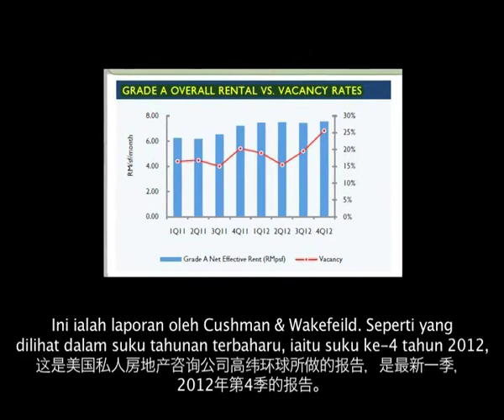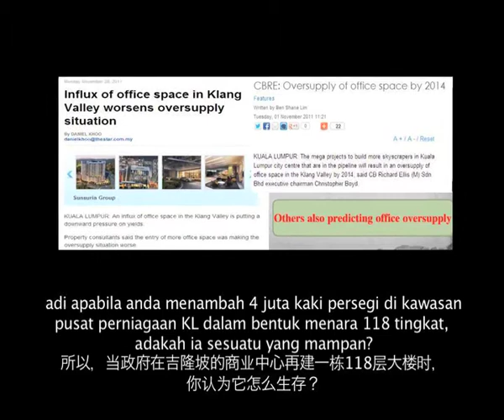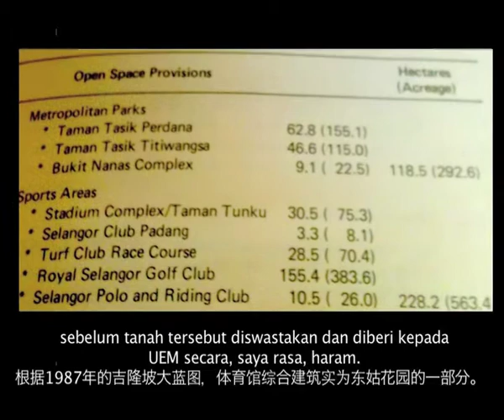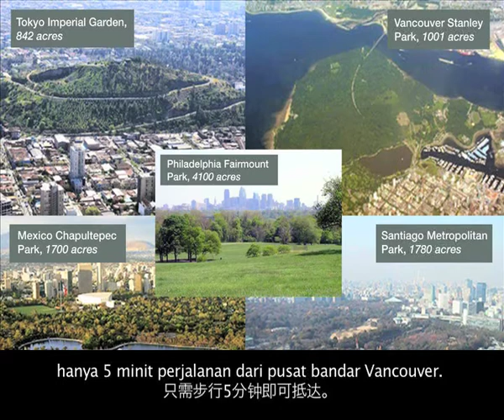118 Storey Tower - Do we really need this project?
Sharing by Ong Kian Ming,
during Public Consultation:
'Warisan Merdeka, Menara 118-Storey Project & Surrounding Community Development

9.3.2013